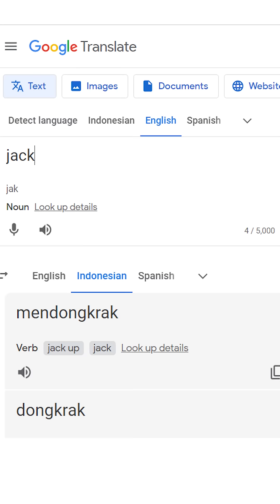Overthinking soal Twitter